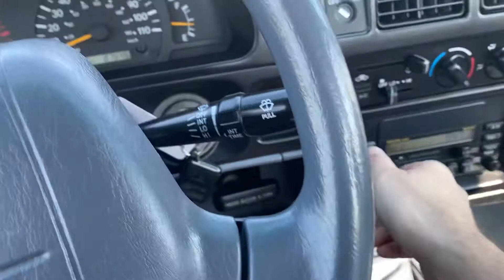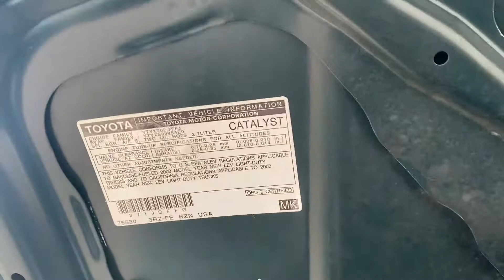2000 Toyota Tacoma 4x4 only 87,000 miles, excellent condition 4cyl 5sd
2000 Toyota Tacoma Walkaround with vehicle running, low mileage only 87,000 miles 4cyl 5spd. With a/c.